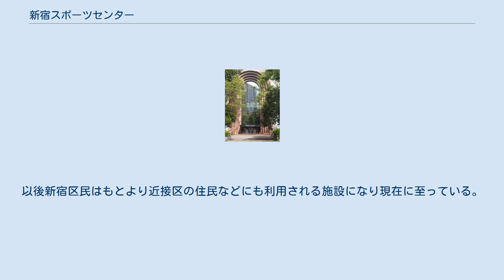新宿スポーツセンター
新宿スポーツセンター（しんじゅくスポーツセンター）は、東京都新宿区大久保にある総合体育館。
都立戸山公園（大久保地区）内にある。
当初は新宿区立総合体育館が正式名称だったが、現在は新宿スポーツセンターと呼ばれている。
1984年（昭和59年）竣工。
新宿区成立35周年を記念して造られた初の区立総合体育館である。
 当スポーツセンターが出来るまでは区としてはスポーツに対する需要は学校施設の開放などで対応していた。
しかし、急激に増えるスポーツ需要に対応出来ないようになっていった。
そこで、1973年当時新宿区長であった山本克忠が戸山公園内に総合体育館の建設を戸山公園を管轄する東京都に依頼。
1977年には助役を委員長に「区民総合体育施設建設準備委員会」が発足。
総合体育館の構想について検討が始まった。
区議会の方でも有志議員23人により「総合体育施設対策特別委員会」が1979年に発足。
役所と議会とで並行して総合体育館建設に向けて調査検討が行われた。
そして交渉の結果1981年になって都議会で了承され都のほうから戸山公園内に体育館設置の認可がおり、1982年に設計が完了し、同年10月に着工。
1984年に竣工したものである。
また1984年には区民から愛称が募集され、「新宿スポーツセンター」になった。
以後新宿区民はもとより近接区の住民などにも利用される施設になり現在に至っている。
 参照